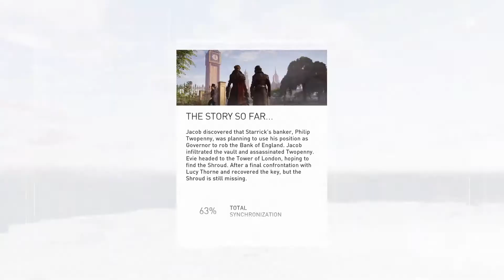Sequence 7 | Evie Memories - Assassins Creed Syndicate